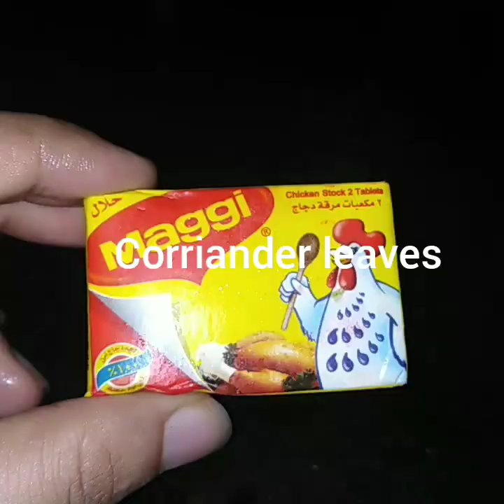ഈ കുഴിമന്തി കാണാതെ പോകരുത് very easy and tasty